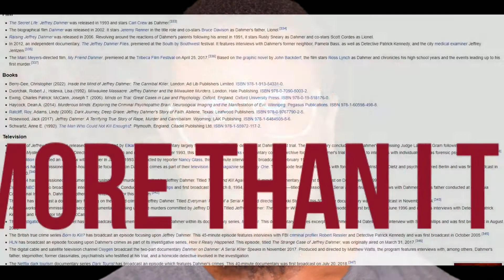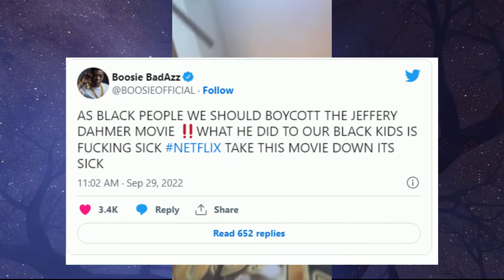What's Wrong With Monster: The Jeffrey Dahmer Story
Well what's wrong with monster jeffrey dahmer story?
For starters it's one of a thousand docs and think pieces. From the jeffrey dahmer trial, news, media, and so many tv shows plus movies. He's a literal cash cow serial killer. His stories are true crime stories that have lasted the
test of time the last thirty years. I enjoy the interviews, documentaries, and so many other things but I would hope this is the end of it. Monster the Jeffrey Dahmer story despite my complaints is a great work of art. One of the few new pieces of horror I enjoyed for deadtober. Please enjoy another doctor dead horror project.